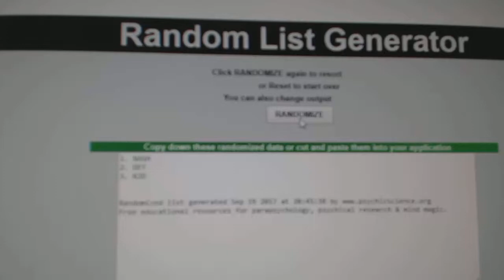Multi Randoms - C&C GB #7832